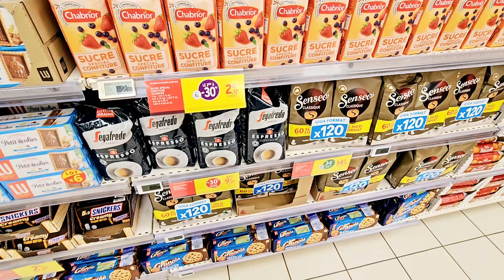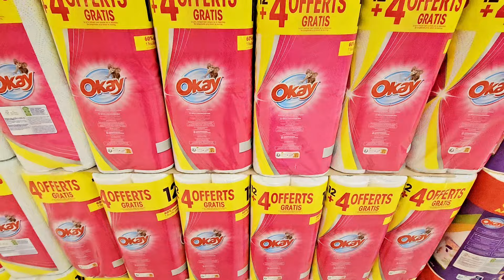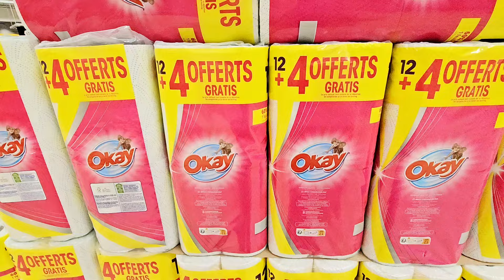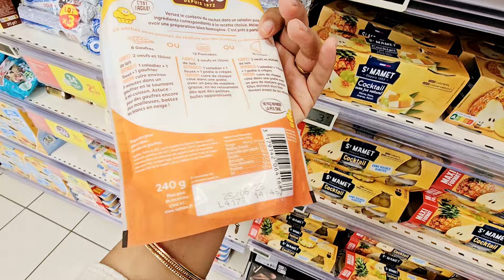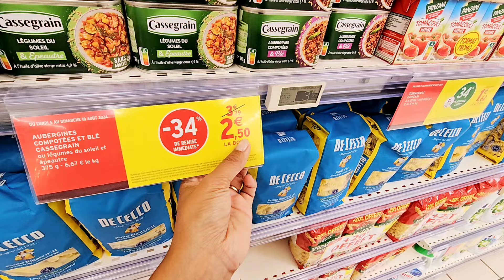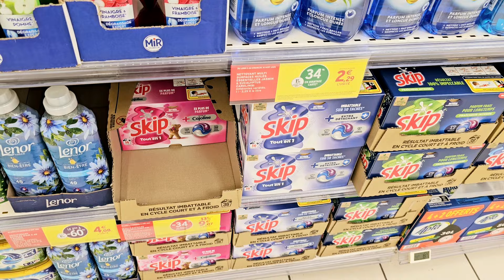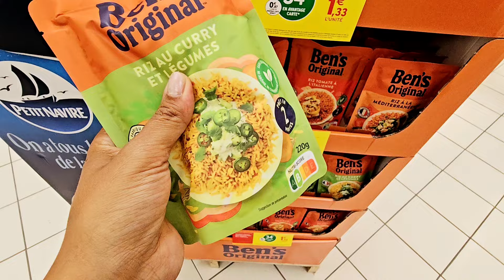🧨INTERMARCHÉ PROMO -80% 06.08.24